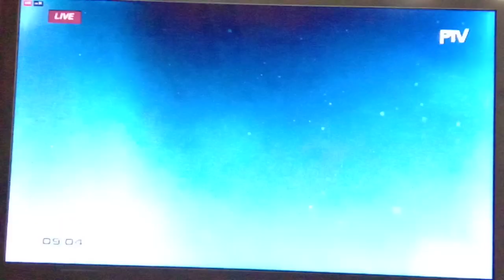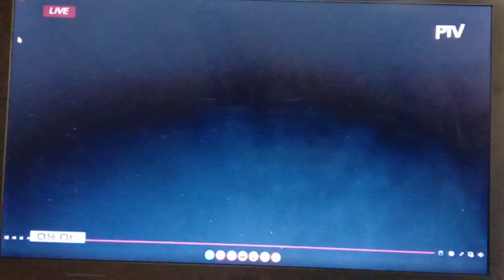103.5M PESOS JACKPOT PRIZE NG GRANDLOTTO 6/55 AT 26.5M NAMAN SA 6/42 LOTTO...MAY WINNER BA!!!